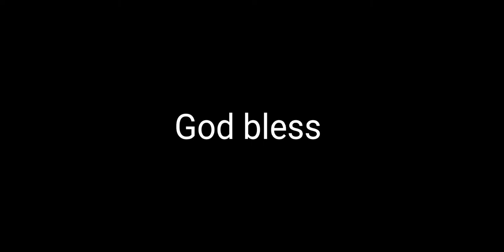James Bradberry gets a fantastic interception!!!